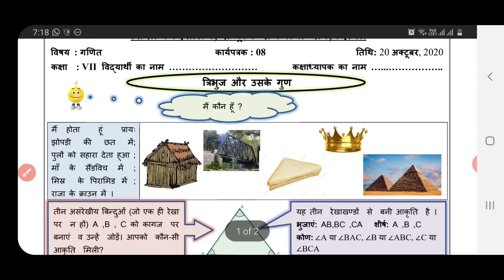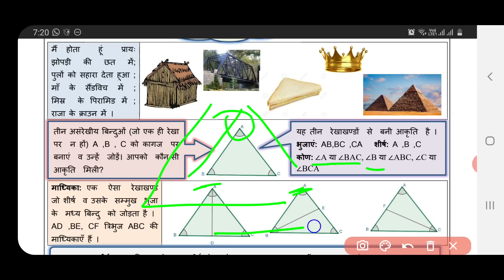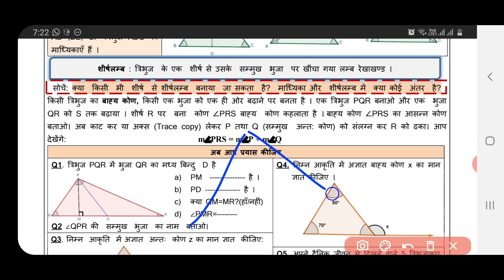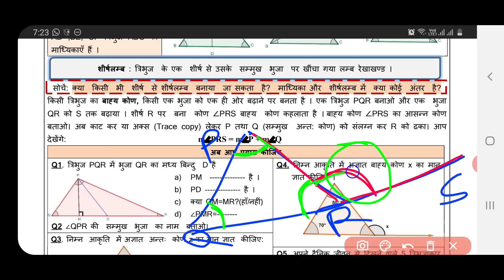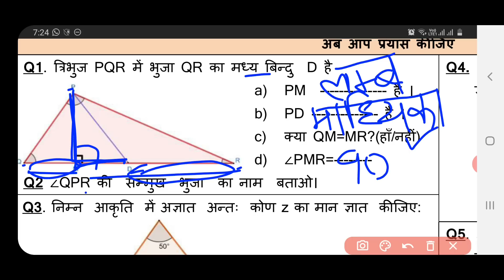maths worksheet 8 class 7(20/10/2020) hindi medium/class 7 maths worksheet8/ worksheet maths8 class7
hindi worksheet8 class 7 (20/10/2020)/ worksheet hindi8 class 7 / class 7 hindi work sheet 8
hindi worksheet 8 class 7b(20/10/2020)/ class 7 worksheet  jindi 8/ hindi worksheet8 hondi worksheet8 class6(20/10/20)English medium/ worksheet science7 class6/class6 science workshet7
hindi  worksheet 8 class7(20/10/2020)hindi medium/sst worksheet7 class6/class6 sst workshet7
my channel .
6 worksheet
Worksheet no.
Class 6work sheet
Worksheet  6
Worksheet 3to5
Worksheet  class